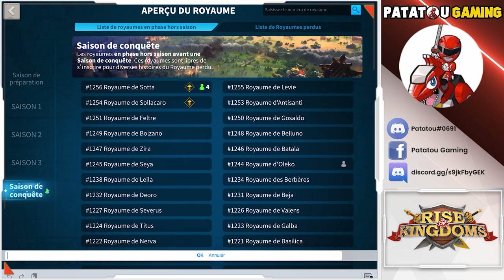KING'S LAND CARNAGE! RISE OF KINGDOMS